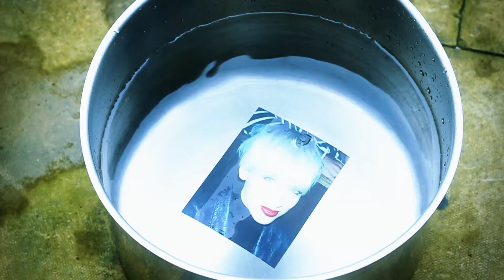Dexter Dextrous and the Fingersmiths - Big Lips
We made this music video for Leeds based Dexter Dextrous and the Fingersmiths
All footage filmed by Starmap Studios on a Canon 7d and 5d.
Rleased 16th April 2012.

CREDITS

Jim Halloran - Vox/ Guitar
Jamie Orde Metherell - Sax/ Vox
Aled Jones - Drums
Philip Unciano - Trumpet/ Vox
Joe Rogers - Trombone/ Vox
Alex Wileman - Bass
Laura Whitehurst - "Big Lips"
EXTRAS
Tamsin Mcdonald
Ashley Farrari
David SantaMaria
Jake England-Johns
Heather Perkins
Richard Watts
Ed Marks

Directed, Filmed and Edited by Sam Moss
Additional Filming by John Stuckey